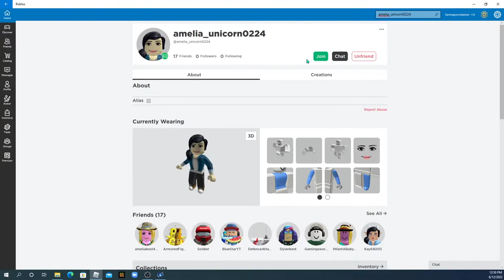Sizzling simulator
having a great time playing Sizzling simulator